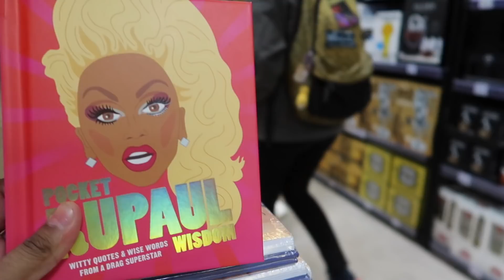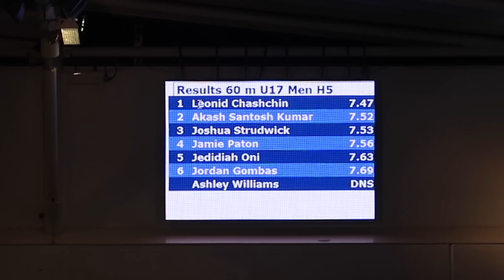Black Friday Shopping | Winter Indoor Season | Athletics | Simple Living